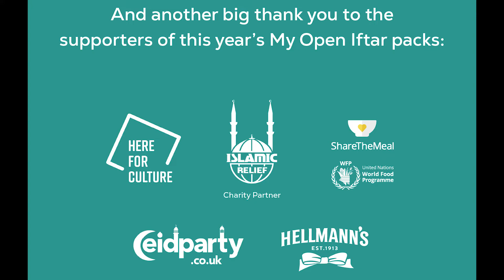Ramadan Festival 2022 Highlights - Huge THANK YOU to you ALL!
It has been a privilege to host communities across the UK this Ramadan; we made and repeated history at some of the country's most iconic locations as part of Open Iftar 2022:

✦ SOAS University ✦ Birmingham St Chads Cathedral ✦ Manchester Cathedral Gardens ✦ London Bridge Hay’s Galleria ✦ Southwark Viewpoint ✦ QPR FC ✦ Royal Albert Hall ✦ Bernie Spain Gardens ✦ Bradford City Park ✦ Cambridge Central Mosque ✦ Portobello Road ✦ The British Library ✦Westminster Abbey College Garden ✦ V&A Museum ✦ Broadgate Exchange Square ✦ Baltic Centre for Contemporary Arts ✦ Coventry Cathedral ✦ Wembley Stadium ✦ Trafalgar Square

Thank you to everyone who attended our Open Iftars, and to everyone who supported us in our work to feed and elevate humanity. Muhammad Ali said "service to others is the rent you pay for your room here on Earth." for the Ramadan Tent Project team, Open Iftar is our act of service and we are grateful to have been chosen to serve humanity in this way.

During our most successful campaign to date, we have created memories that’ll last a lifetime with incredible speakers and advocates who make everything we do extra special and beneficial. While we have reached the end of RTP's Ramadan Festival 2022, don't forget to stay in touch with us on social media on @ramadantentproject and @openiftar. We have a special event in the pipeline for July 2022 before we celebrate our 10 year anniversary with Open Iftar 2023, inshaAllah.

✦ We are the diamonds, Ramadan only polishes the mind, body, and soul to shine bright like one. ✦